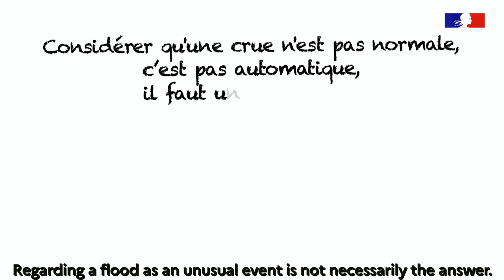Preconceived ideas about flooding No.4